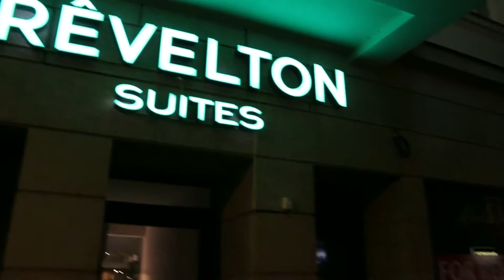SNOWBOARD ROADTRIP | mit Steven show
unsere Highlights, Stunts & Fails vom Snowboard Roadtrip mit Stööf von Steven show 😳😄

Jede Spende ist freiwillig & trägt dazu bei, dass ich Euch mehr Videos und Qualität bieten kann.🖤

Das Ansehen & Teilen meiner Videos mit Freunden & auf social media unterstützt mich jedoch mindestens genauso gut!  🖤🖤🖤

🔥MEIN EIGENER MERCH IST ENDLICH DA🔥
Schreibt mir eine DM/ PN bei Insta oder Fb.